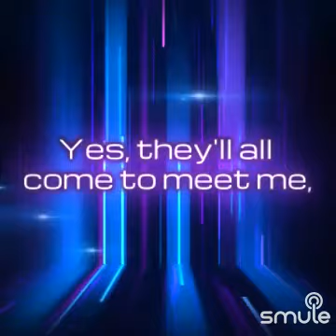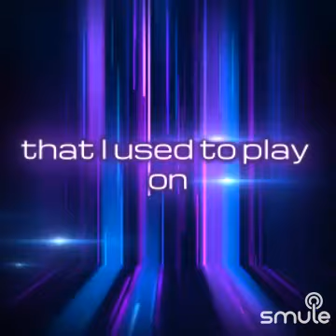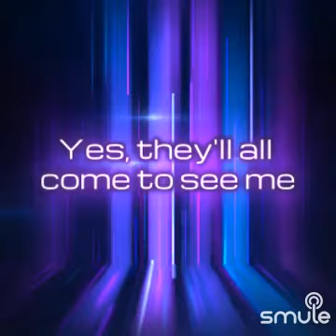Green Green Grass of Home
Listen to me sing "Green Green Grass Of Home - The" on Smule